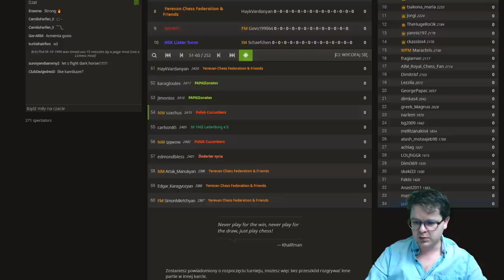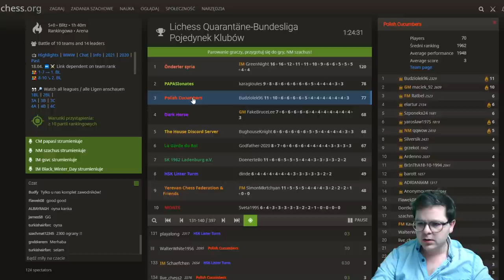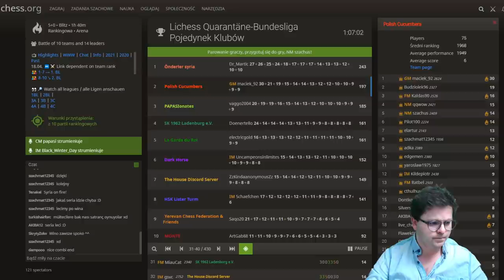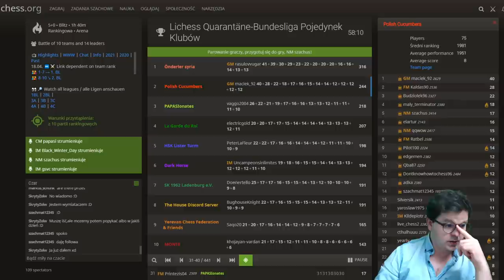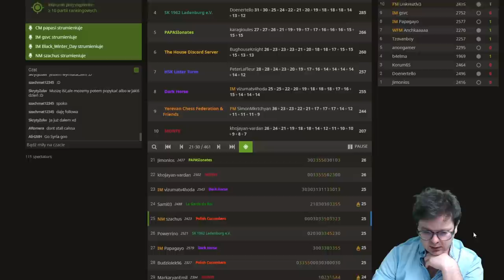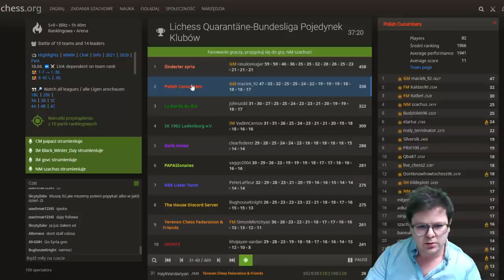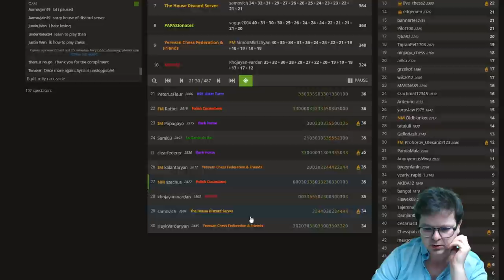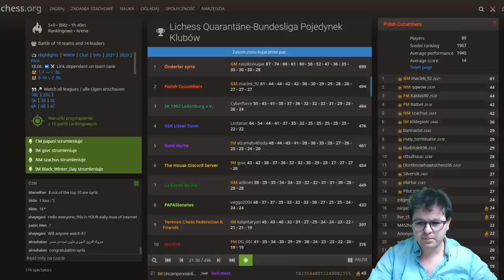SZALONA i SKUTECZNA GRA w SZACHY POLSKIEJ DRUŻYNY OGÓRKOWEJ! || Polish Cucumbers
Drużyna polish cucumbers składa się z wielu utytułowanych zawodników! Ciekawy format turnieju szachowe generuje dużo akcji na szachownicy.

Dobrej zabawy :)

Serdecznie zapraszam :-)

POLECAM:
Grafiki od shadethombre: